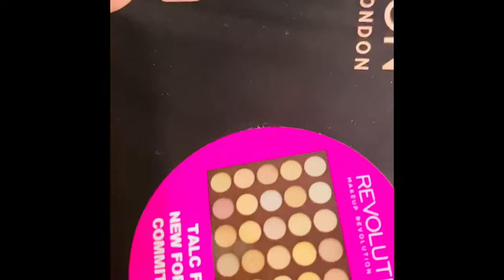শীতের দাওয়াতে চাচা শশুর বাড়ি কব্জি ডুবিয়ে খাওয়া দাওয়া আর আড্ডা || Get together with uncle anti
শীতের দাওয়াতে চাচা শশুর বাড়ি কব্জি ডুবিয়ে খাওয়া দাওয়া আর আড্ডা